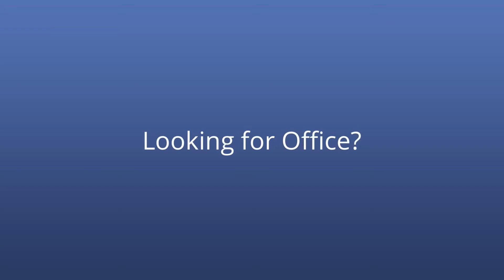Centrium Square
Centrium Square office space for rent or sale. ►► Looking for office space?